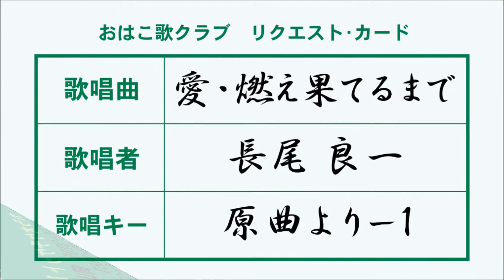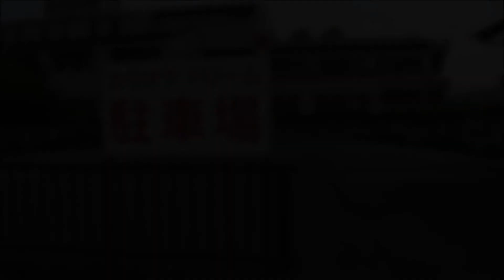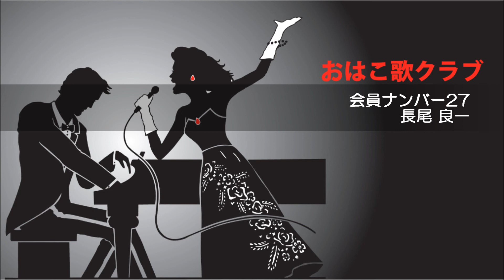愛・燃え果てるまで／庄司喜昭 長尾良一【高音質】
作詞・作曲：長谷川ひろし。【長尾良一プロフィール】カラオケステージドリームのマスターです。音響、サービス、雰囲気、全ての面で岡山県下一のカラオケ・スタジオを目指して常に努力し頑張っております。歌を愛する皆様が、いつでも気持ちよく真剣に歌える場所として、当ドリームにご来店いただけますよう環境作りにも力を入れています。その一環として、貸切りイベント時以外には、アルコール類の提供は致しておりません。また、当店では、岡山県内はもちろん、広島や兵庫などからも審査員を招いて月例カラオケ大会を開催しております。出場者も岡山県内、県外からも多数ご参加いただいております。どうぞこの動画をご覧の皆様も奮ってご参加下さい。申込みを心よりお待ちしております。